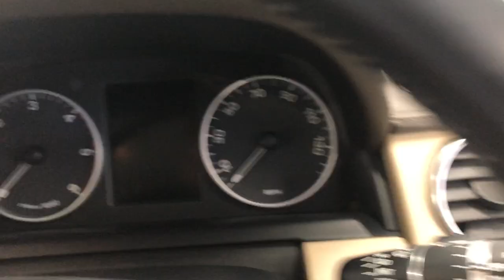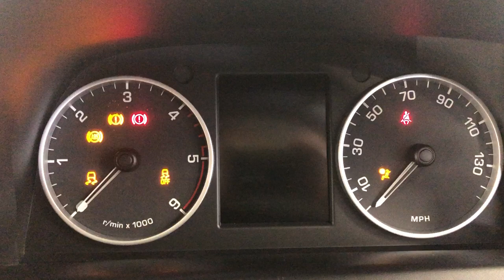Land Rover Discovery 4 Country Car Barford Warwickshire Cv358DS